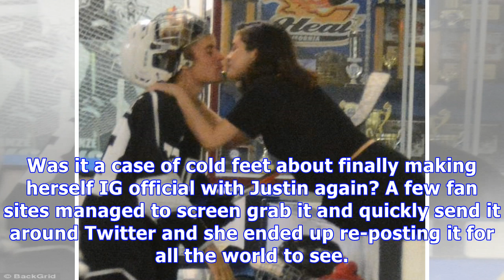Selena Gomez Posts Sweet Message To Justin Bieber On His Birthday